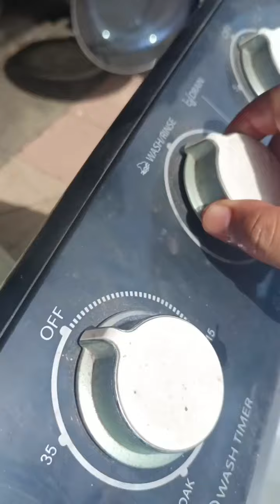MESIN BASUH MANUAL AIR TAK BERTAKUNG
Hai..Video kali ini saya nak kongsikan kepada anda masalah mesin basuh manual air tak bertakung..Jom tonton dan kongsikan video tutorial ni.